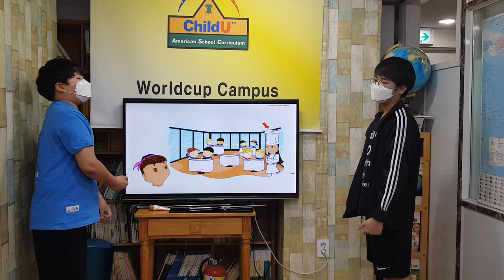차일드유 월드컵 204 EC 4 Mango Conversation 문동환 조대현